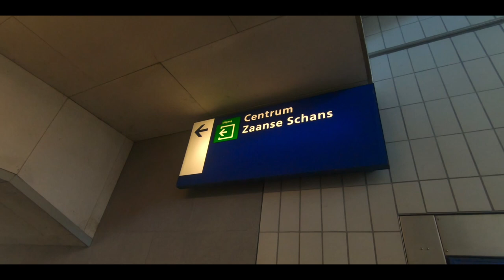Netherlands' Hidden Gems: Giethoorn , Leiden, and Zaanse Schans Canal Adventures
Discover the idyllic beauty of Giethoorn waterways, stroll along the canals of historic Leiden, and be awe-struck by the iconic windmills that define Zaanse Schans.
Immerse yourself in the captivating landscapes, rich history, and Dutch charm that these hidden gems offer.
Join us as we unveil the secrets of these picturesque destinations, and get ready to be inspired by the magic of the Netherlands.

This channel is all about travel, positivity and good edits.

0:00 Introduction
0:47 Leiden and Zaanse Schans
2:40 Giethoorn